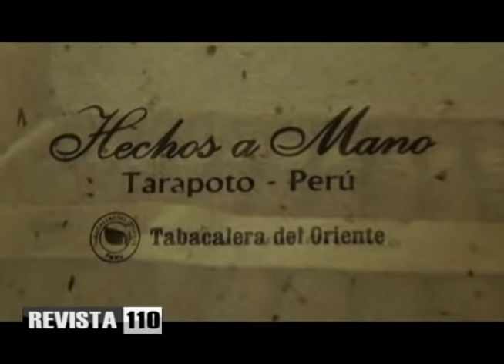16 4 16 Jose Guillermo Lopez R 110